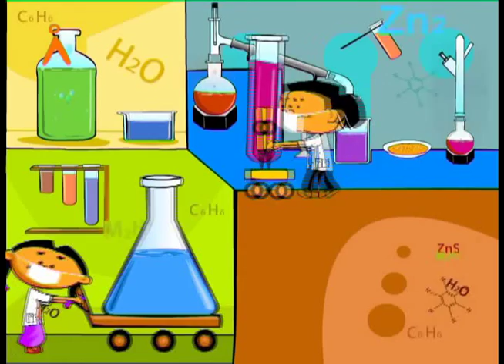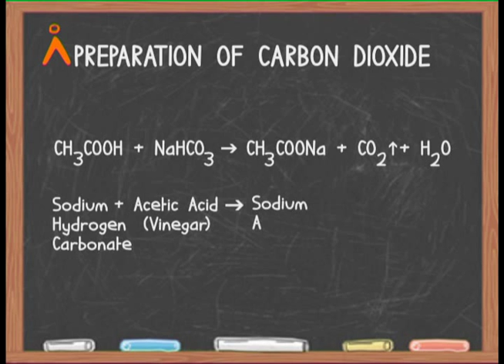Preparation of Carbon dioxide (from baking soda and vinegar) (TELUGU)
Agastya International Foundation brings to you a method of obtaining CO2 from CH3COOH and NaHCO3.
In the reaction of the above chemicals, sodium acetate, carbon dioxide and water are given out.